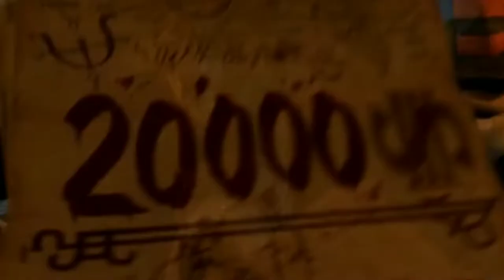Oddworld: Stranger's Wrath: De-Pantsing - (Cut scene) Nintendo Switch Test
just a small quality test, might delete my old playthroughs of my ps3 edition and replace it with this, hope it's okay, also because this is one of my fav games and cutscenes!